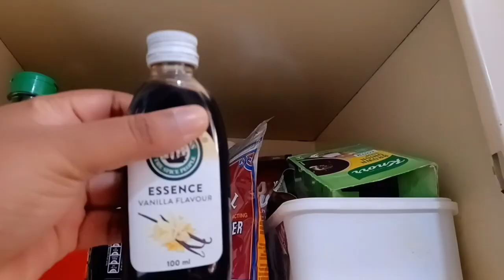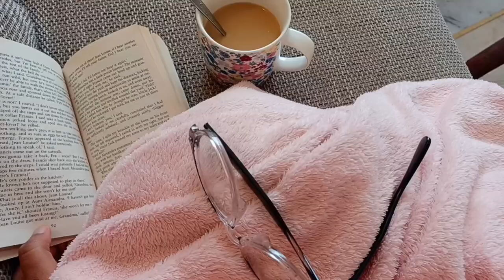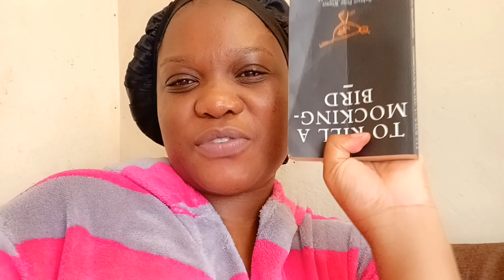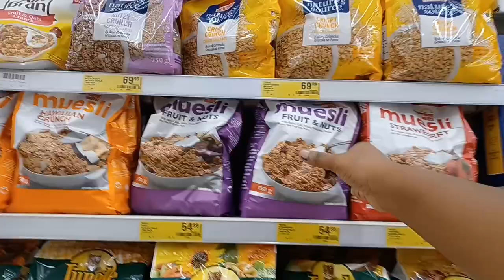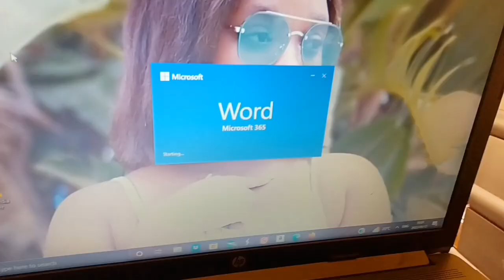Weekly Vlog: Moved in with my BF lol, Morning routine, Grocery shopping, Cooking and More